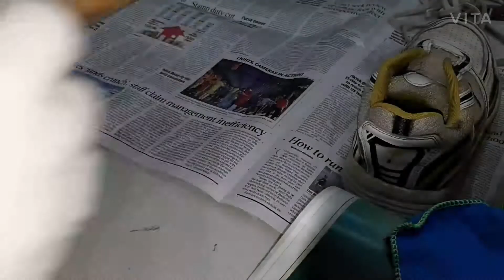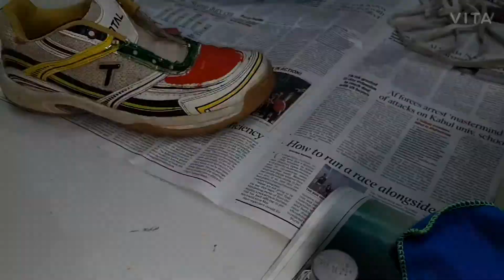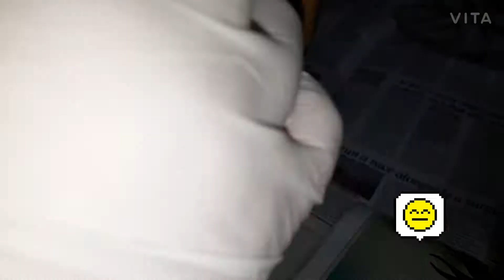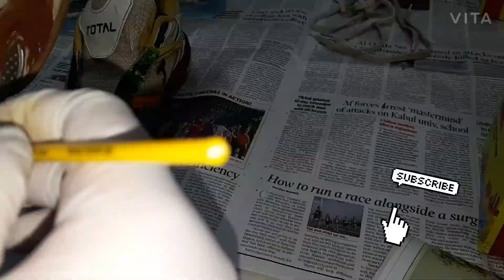customize my old shoes 💛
28 nov 2020 this was customized 💛

Instagram Accounts

YouTube channels